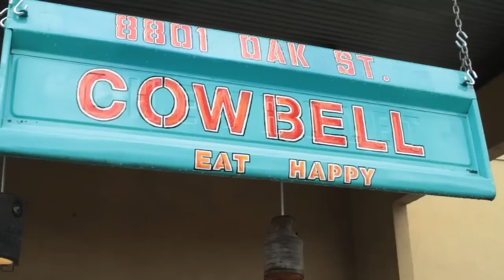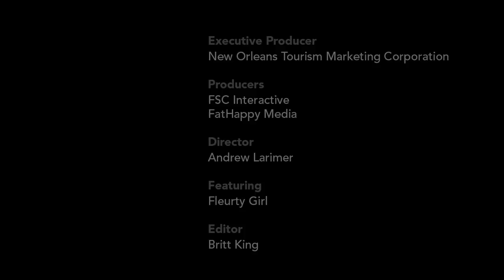Cowbell Restaurant in New Orleans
Plan your visit to Cowbell Restaurant on Oak Street Cowbell is a great addition to the New Orleans restaurant scene, with its funky decor and fresh food, it will have you coming back for more. GoNOLA TV host, Lauren "Fleurty Girl" Thom heads to this delicious diner to check out their farm fresh fare.